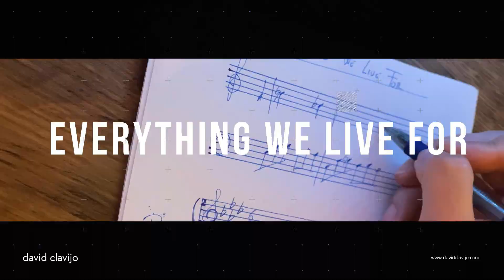Teaser "Everything We Live For"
¡Descubre una experiencia musical única con mi nuevo single "Everything We Live For"! 🎹✨

Haz clic en el enlace para pre-guardar en spotify y sé el primero en sumergirte en sus melodías cautivadoras que te llevarán a un viaje emocional inolvidable. Desde momentos de serenidad hasta pasajes llenos de energía. ¡No te pierdas la oportunidad de ser parte de este viaje sonoro! Pre-guárdalo ahora y deja que la magia de la música te envuelva. 🎶💫

"Everything We Live For" es más que una melodía; es un recordatorio de la belleza que encontramos en las experiencias compartidas, en los altibajos que nos hacen humanos.

Con una interpretación apasionada y una composición conmovedora, este single de piano te dejará con una sensación de nostalgia reconfortante y una renovada apreciación por cada momento que vivimos. Celebremos todo lo que nos impulsa, nos une y nos hace sentir vivos.

Prepárate para ser inspirado, emocionado y transportado por "Everything We Live For". ¡No te pierdas este viaje musical que te tocará el corazón!